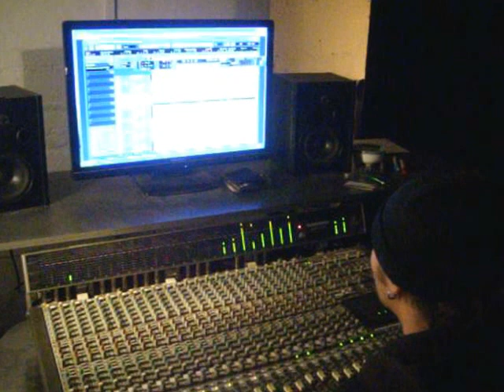GrubenHund im Studio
GrubenHund im Studio bei den Aufnahmen zu "Kommt mit uns"